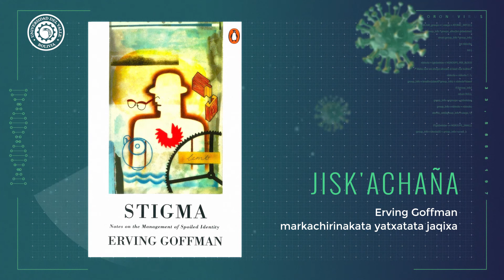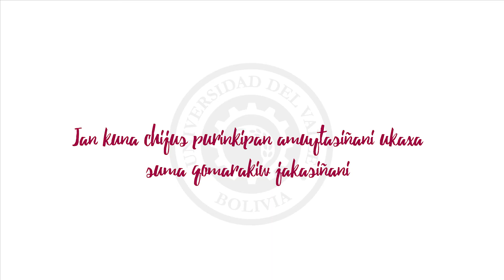Estigma (spot de Univalle sobre el COVID-19 en aymara)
Video e prevención en lengua aymara realizado por Univalle Films, equipo perteneciente a la Dirección Nacional de Investigación y al Departamento de Ciencias de la Comunicación de la boliviana Universidad Privada del Valle (Univalle).

EQUIPO TÉCNICO:
Dirección y guionización: Héctor Acebo.
Edición y diseño: Luis Marco Fernández.
Traducción y locución: Juliana Mamani y Silverio Pairumani.
Argumento y supervisión de guión: Álex Ortega.